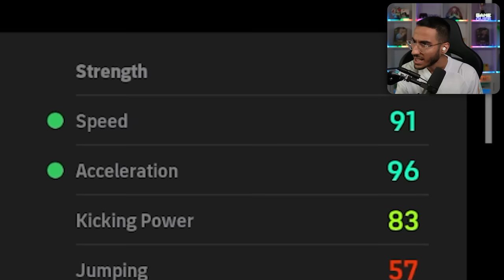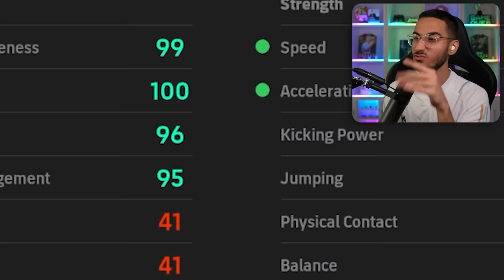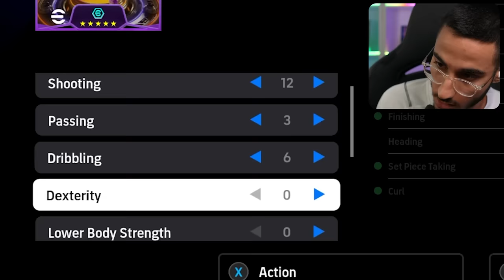وحشتناک ترین کارت ای فوتبال که تا الان ندیده بودم⛔️😳